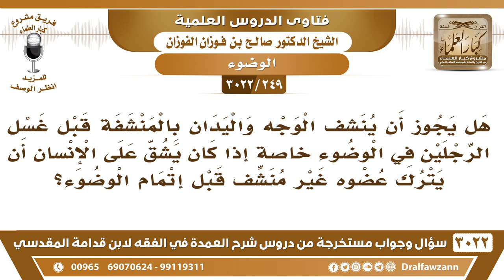[249 -3022] هل يجوز عند الوضوء أن ينشف الوجه واليدان بالمنشفة قبل أن يغسل الرجلين؟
-"[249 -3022] السؤال: هل يجوز أن ينشف الوجه واليدان بالمنشفة قبل غسل الرجلين في الوضوء خاصةً إذا كان يشق على الإنسان أن يترك عضوه غير منشف قبل إتمام الوضوء؟
الجَوَابُ: إذا كان ما يفوت الموالاة يعني ما يفوت الموالاة فلا بأس لذلك عند الحاجة، نعم.
للاشتراك في قناة الشيخ صالح الفوزان

للاستفسار والإقتراحات والدعم
رئيس الفريق
لمشروع كبار العلماء